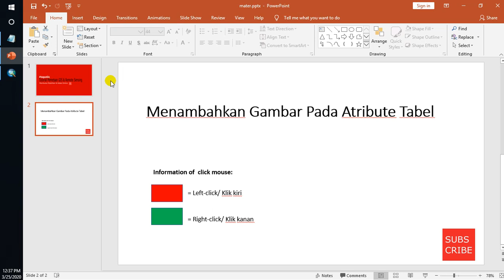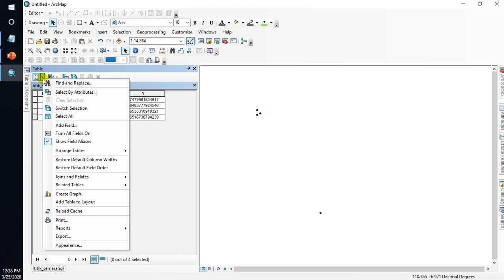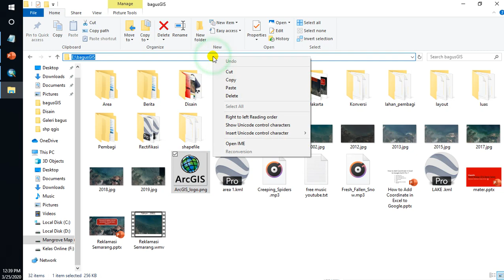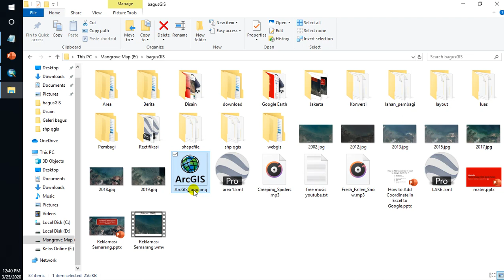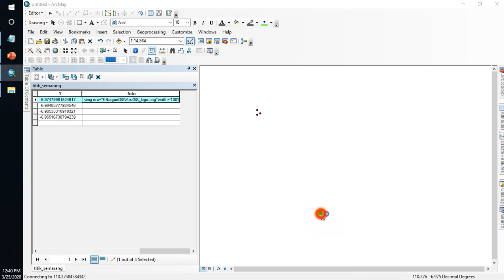ArcGIS | Menambahkan Gambar pada Attribute Table di ArcMap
Untuk memanggil gambar pada attribute table kita memerlukan HTML popup  berikut masterannya : img src="lokasi file"width='200'/

Donasi Pembuatan Tutorial:
Melalui BCA no.rek. 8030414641 AN. Bagus Rahmattullah D A
Melalui OVO no. 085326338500 An Bagus Rahmattullah D A

Tutorial Pemetaan | Kelas Online | Kelas Private | Pelatihan GIS
Permintaan tutorial dapat ditulisakan pada kolom komentar